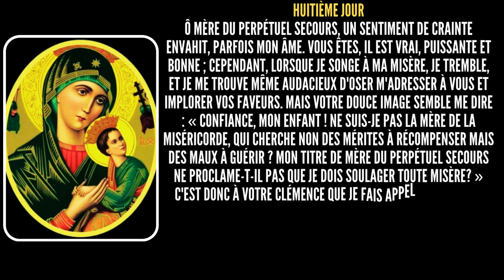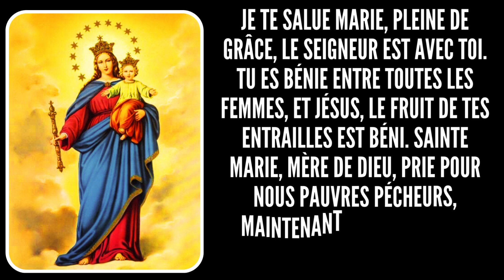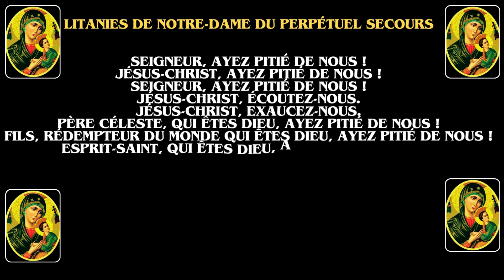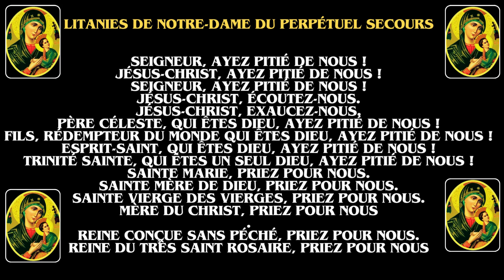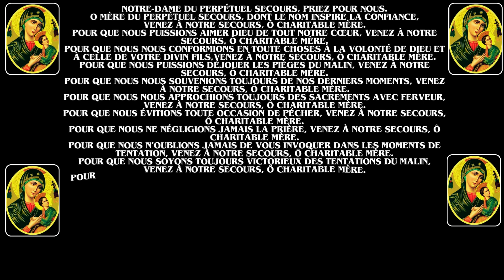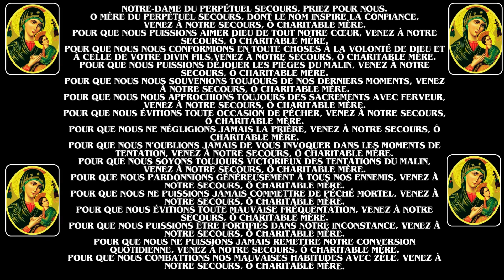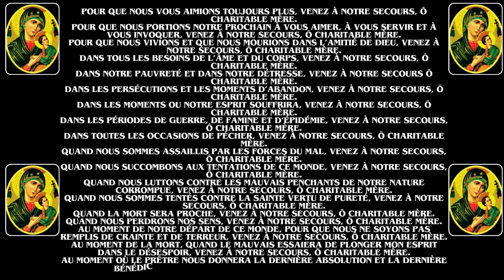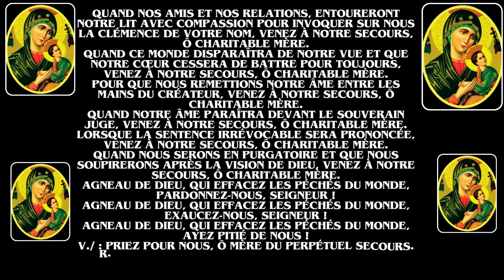HUITIÈME JOUR La Neuvaine à Notre Dame du Perpétuel Secours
La Neuvaine à Notre Dame du Perpétuel Secours
HUITIÈME JOUR
Ô Mère du Perpétuel Secours, un sentiment de crainte envahit, parfois mon âme. Vous êtes, il est vrai, puissante et bonne ; cependant, lorsque je songe à ma misère, je tremble, et je me trouve même audacieux d'oser m'adresser à Vous et implorer vos faveurs. Mais votre douce Image semble me dire : « Confiance, mon enfant ! Ne suis-je pas la Mère de la Miséricorde, qui cherche non des mérites à récompenser mais des maux à guérir ? Mon Titre de Mère du Perpétuel Secours ne proclame-t-il pas que je dois soulager toute misère? »
C'est donc à votre clémence que je fais appel en ce jour, ô Marie ; ma confiance repose toute sur votre indulgente et compatissante bonté. À Vous de me protéger, de me secourir, de me consoler.

Pater - Ave - Gloria - Souvenez-Vous